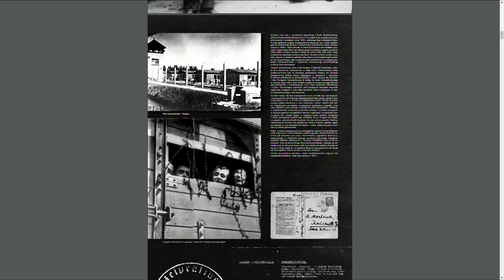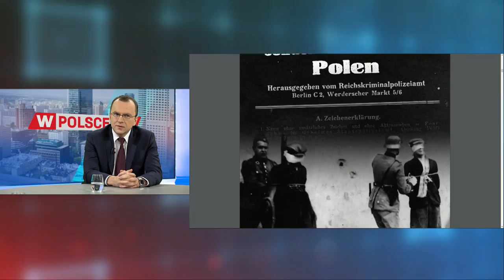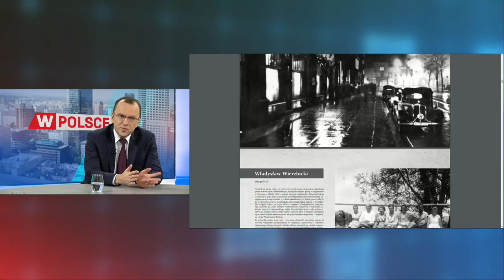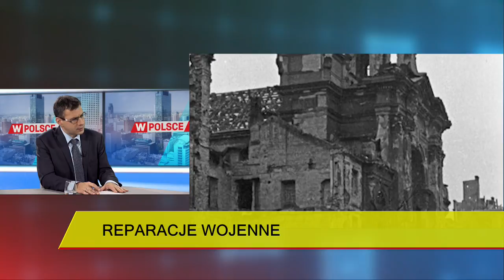Krzystyniak: Planujemy wystawę poświęconą niemieckim zbrodniom na Ślązakach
- Planujemy wystawę poświęconą niemieckim zbrodniom na Ślązakach. Liczymy, że jej premiera będzie miała miejsce w polskim Sejmie - zapowiada dr Andrzej Krzystyniak, historyk związany z fundacją Ślązacy.pl. Przyznaje, że dobra zmiana temat walki Ślązaków o bycie częścią wolnej Polski zaniedbuje i w tej materii przydałaby się zmiana.